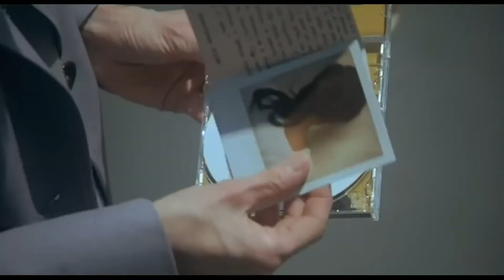Io sono l'amore | I am love (2009) Trailer | Directed by Luca Guadagnino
Emma left Russia to live with her husband in Italy. Now a member of a powerful industrial family, she is the respected mother of three, but feels unfulfilled. One day, Antonio, a talented chef and her son's friend, makes her senses kindle.

Director: Luca Guadagnino
Writers: Barbara Alberti (screenplay), Ivan Cotroneo (screenplay)
Cast: Tilda Swinton, Flavio Parenti, Edoardo Gabbriellini